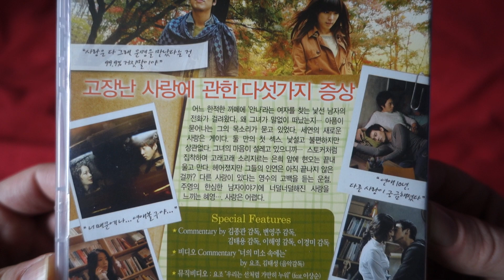Come, closer // 조금만 더 가까이 (2010) Directed by Kim Jong-kwan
In a quiet, secluded caf? on a tree-lined street in autumn, a strange man calls a woman named Anna. Grusiec is a polish man from Rotterdam. His voice, tinged with anxiety, asks, "Why did she go without a word?" Sae-yeon's new love is gay. They have their first sex secretly. It is strange and odd, but it doesn't matter. That's because her heart leaps…One rainy evening, Hyeon-oh finally breaks down before Eun-hee (Jung Yoo-mi) who obsesses over him like a stalker and shouts at him. She says she cannot find another love because of him. They part, but is their relationship really over? Un-cheol is told by Yeong-soo that he has another love. Ju-yeong's silly talk about a man makes Hye-yeong (Yojo) feel love that is tiring…… Love is not easy.
(KMDb)